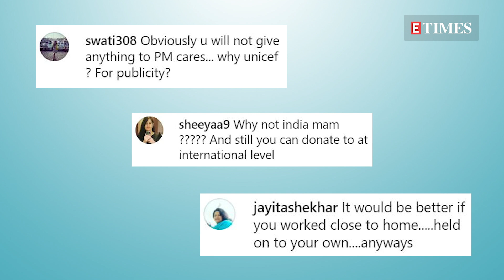Kareena Kapoor and Saif Ali Khan TROLLED for NOT donating to PM Cares Fund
Kareena Kapoor on Tuesday took to Instagram and announced that she along with husband Saif Ali Khan would be donating to UNICEF, GIVE INDIA and the International Association for Human Values (IAHV), in the fight against the deadly COVID-19 pandemic. However, the fact that they have chosen to donate to global agencies over Prime Minister Narendra Modi's PM-Cares Fund has not gone down well with a section of social media.